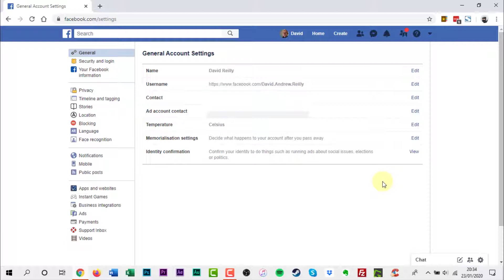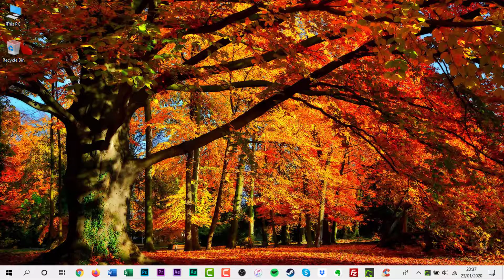How to Stop Facebook from Automatically Translating Posts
In this video tutorial, I will show you how to stop Facebook from automatically translating posts.